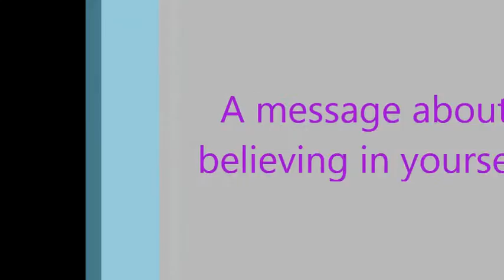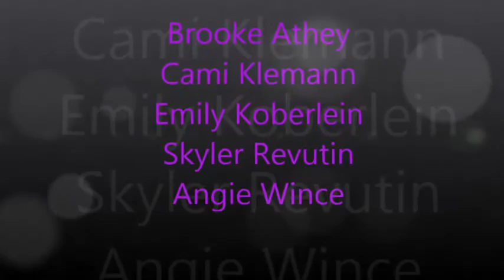Be Yourself 2015